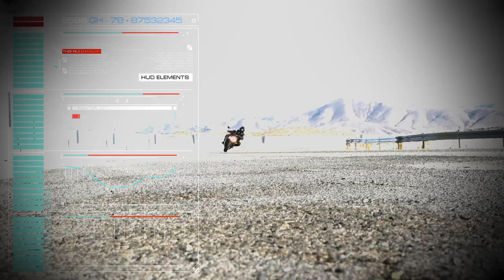Spy Video Footage at Fox Racing Headquarters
FOX Racing has an amazing headquarters in Irvine, CA.  Lets go beyond the closed doors and see what makes this place tick.

STICKERS 2 PACK -  $3 ($4 INTERNATIONAL)
AMBASSADOR KIT -  $3 (1 Sticker & 10 Spam Bombs) ($4 INTERNATIONAL)
*** ORDER ONE OR BOTH ***
Send an email to telling me your order and I will email you back a secure PayPal invoice for easy & quick payment.

Moto Pilot
3410 La Sierra Ave.